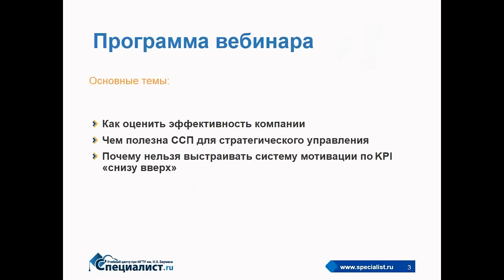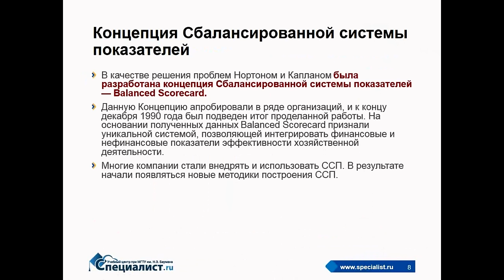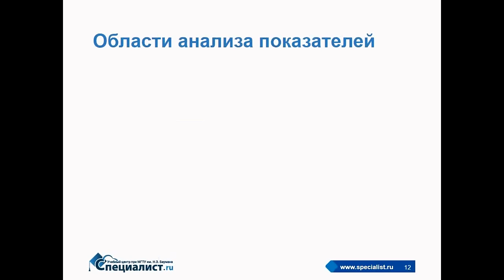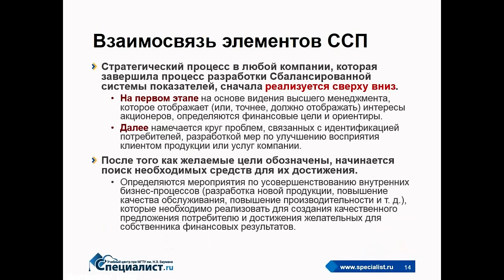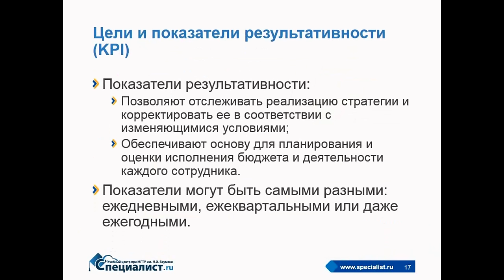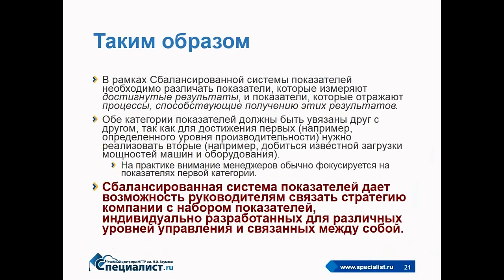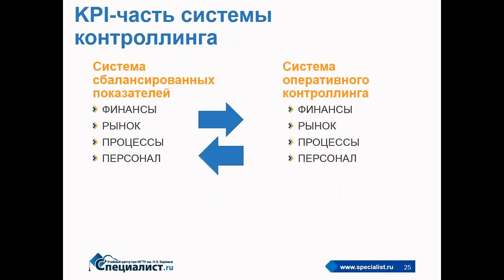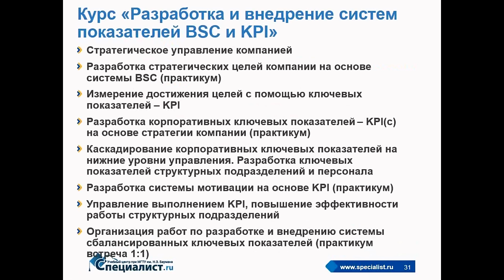Чем полезна Система Сбалансированных Показателей и KPI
Как повысить эффективность работы организации? Существуют ли способы измерить эффективность, а измерив, качественно изменить ее? Учебны центр «Специалист» при МГТУ имени Баумана приглашает руководителей, владельцев бизнеса и всех, кто заинтересован в улучшении эффективности работы как персонала, так и всей компании, на бесплатный семинар посвященный работе системы сбалансированных показателей (ССП) и ключевым показатели эффективности (KPI).
В ходе семинара вы узнаете что такое система сбалансированных показателей (ССП), познакомитесь с ее структурой и узнаете на наглядных примерах как составляются ключевые показатели эффективности (KPI).
В ходе нашего мастер-класса будут рассмотрены следующие темы:
На вебинаре Вы узнаете:
- Как оценить эффективность компании?
-  Чем полезна система сбалансированных показателей (ССП) для стратегического управления? Основные ошибки внедрения ССП, в том числе в России.
- Почему нельзя выстраивать систему мотивации по KPI «снизу вверх»?
Семинар ведет сертифицированный коуч для топ-менеджеров и руководителей среднего звена и бизнес-тренер, имеющий большой опыт работы директором по развитию и продажам в крупных международных компаниях Елена Александровна Шульга.